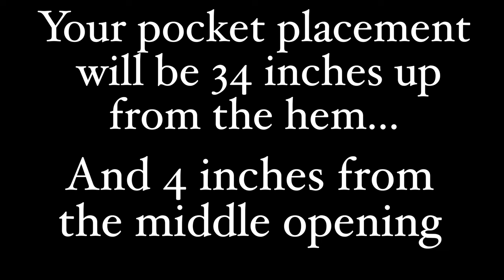D.I.Y Towel Robe!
Welcome to this D.I.Y towel robe craft! It's thick, snuggly, and a great gift for the holidays! Next will be a video on vegan hog head cheese! The measurements are below! Have fun!

Edited By - Joshwithaz

TOWEL ROBES SUPPLIES
3 Bath Sheets
30 in X 62 in
76.2 cm x 157.5 cm

 POCKETS
2 Wash Clothes or 1 Hand Towel cut in half

HOOD
18 in
Use the left over piece from the bath sheet you used for sleeves

BELT
For your belt  2 yds of left over pieces of towel or a fabric of choice or a beautiful ribbon or rope.

MEASUREMENTS
SLEEVE 21 inches

ARM HOLE: 14 inches

HOOD: 18 inches

POCKET: 8 in x 10 in (leave finished edge on top)*

POCKET PLACEMENT:
34 inches up from the Hem and 4 inches in from middle opening.

These Towel Robes make wonderful loving gifts!